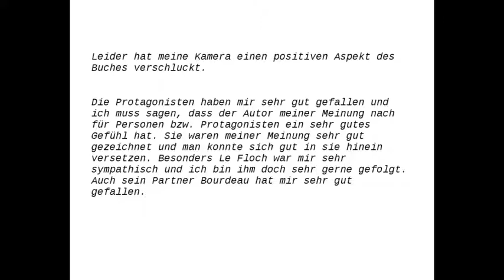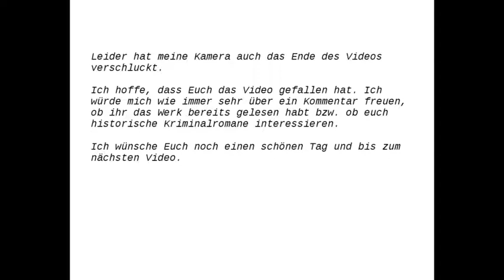[Buchvorstellung] "Comissaire Le Floch & das Geheimnis der Weißmäntel" von Jean-Francois Parot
Ich möchte euch heute den Roman "Comissaire Le Floch & das Geheimnis der Weißmäntel"* von Jean-Francois Parot vorstellen.